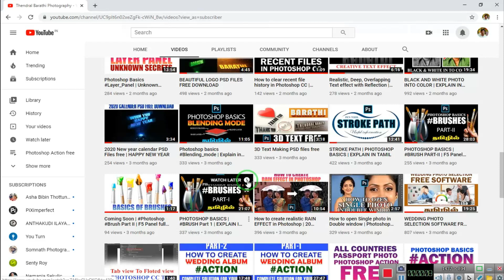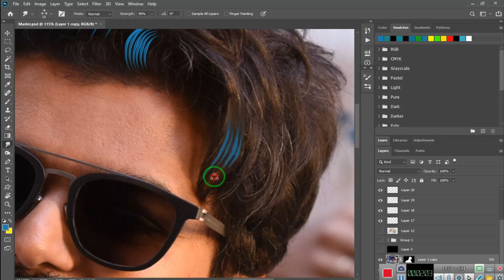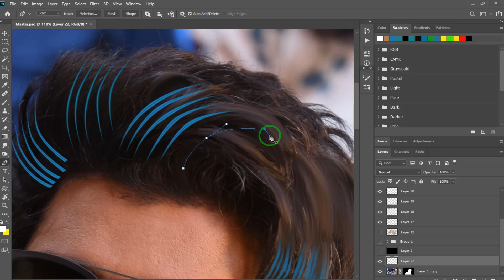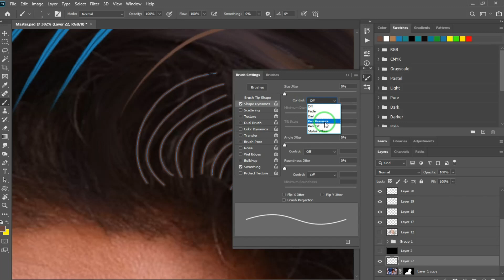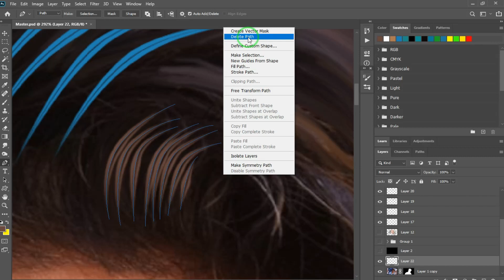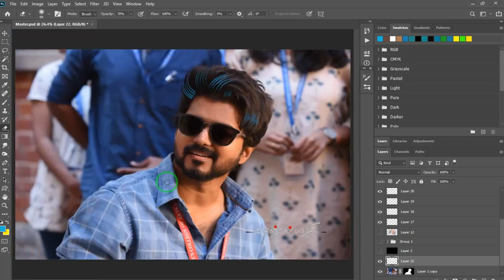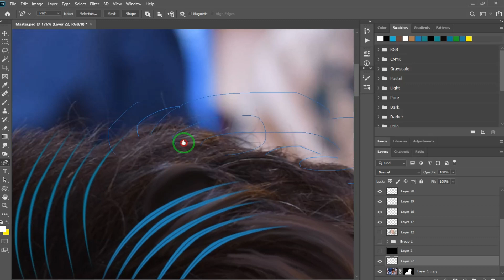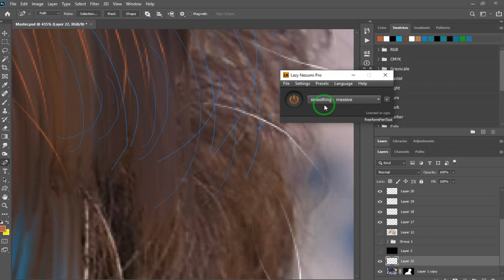How to create Sharp Hair by Stroke Path | Digital painting tutorial explained in Tamil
►How to create Sharp_Hair by Stroke_Path in Photoshop